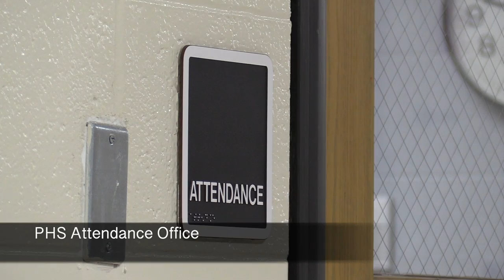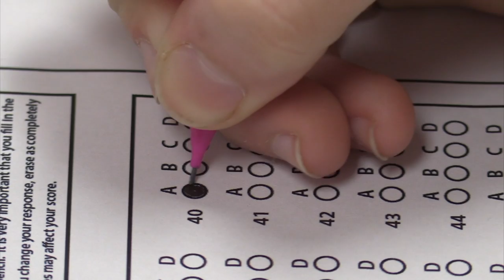1-28-21 - PTVatPHS - Show #13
On the show rundown this week:

* As we told you last week, teens aren’t even on the long term age group list to get the COVID shot. How do you feel about that fact? Our crew hit the hall to see what some of you had to say
* See what upcoming games/meets are scheduled on the PTV Sports Rundown
* PHS sent out a parent email last week on the 10 unexcused absence rule - find out why you and your parents are going to want you to avoid going over that limit this semester! We’ll talk to the administration on what happens if you do break the rules.

All that plus more on this week's edition of PTVatPHS!

Make sure you’re following us on Facebook, Twitter, & Instagram @PTVatPHS.

Visit the PTVatPHS website ptvatphs.weebly.com.